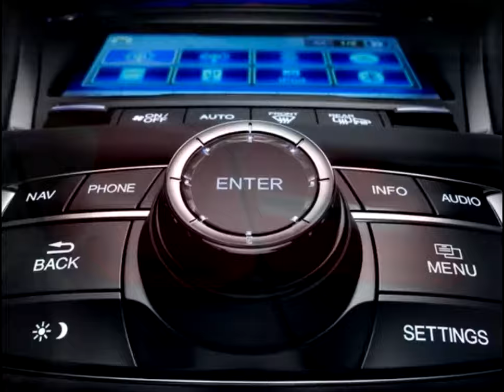ACURA RLX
ACURA RLX  - It may not have the bullet-proof branding of some competitors, but the RLX is not without charms. Its old beak grille has finally been replaced by a prettier pentagonal nose, and a sharp 10-speed automatic now pairs to the standard 310-hp V-6 engine. Our choice is the Sport Hybrid, which uses a 377-hp powertrain derived from the one used in the NSX and has Acura’s SH-AWD system to aid handling. We like driving the RLX, but the lack of Apple CarPlay and Android Auto still stings.
The $4050 that Acura cut from the asking price of its 2018 RLX Sport Hybrid is the most significant change the brand has made to its refreshed all-wheel-drive sedan. Introduced as a 2014 model, the largest Acura sedan receives changes aimed at making it more competitive with other premium mid-size players such as the Mercedes-Benz E-class, the Audi A6, and the BMW 5-series. Two RLX models are available, the Sport Hybrid, which we drove in Southern California’s Santa Monica Mountains, and the front-wheel-drive, all-wheel-steering P-AWS model.The Sport Hybrid comes with the same 377 combined horsepower that it has had since its introduction, and how it arrives there is still unique in the segment. Powering the front wheels are a 310-hp 3.5-liter V-6 and a 47-hp electric motor housed inside the RLX’s seven-speed dual-clutch automatic transmission’s case. The rear axle is powered by two 36-hp electric motors. One motor acts upon each wheel and, when cornering, each can apply either positive or negative torque to help steer the car with torque vectoring. It’s an elegantly Honda-like solution to a problem we’re not sure needed solving in this segment—and it’s essentially the same system that powers the front wheels of the NSX supercar.Minor adjustments to the transmission and electric motors offer improved response in Sport mode, but the RLX is not the kind of car that begs to be driven hard. Acura admits as much by marginally softening the RLX’s nonadjustable suspension for 2018. It’s soft enough now that it distinctly lacks the body control of the (less powerful and more expensive) Audi A6 that Acura presented for comparison. “It’s more compliant, but the changes are incremental,” said Jonathon Rivers, the RLX’s lead product planner, about the Acura’s revised suspension.When cornering with purpose, the RLX manages the task adequately, but softness is a core component of its character, and if pushed too hard it will protest by punishing its bump stops over midcorner undulations and then floating loosely through the remainder of the bend. This behavior erases any impulse to explore the benefits torque vectoring might offer. Mercifully, its steering provides enough information to make prudent decisions at reasonable speeds while requiring more effort than an A6’s lightweight helm.So, Acura finds itself peddling a sedan that is in several ways at odds with itself. Underneath, there’s the hardware and technology of its NSX supercar, sure. Yet the sedan’s lack of adjustable dampers yields less suspension latitude than most every car in its segment, the package being more at home absorbing freeway frost heaves than it is clipping apexes.Otherwise, from behind the wheel there’s only one other small tweak worth mentioning: The RLX’s deeply sculpted hood now houses an attractive angular bulge over each front tire, part of the reshaping that also visits the car’s nose, side sills, and rear end for 2018. The RLX’s headlamps are restyled and more attractive, as is Acura’s new pentagon-shaped grille, which replaces the chrome beak the RLX has worn since 2013.Inside there’s a new interior color, Espresso, bringing the total count to four. The trunk gains close to an extra cubic foot of volume thanks to a smaller, lighter (by 8.2 pounds) battery pack. New to the Acura lineup is the RLX’s Traffic Jam Assist feature, which combines adaptive cruise control and lane-keeping assist to minimize driver input below 45 mph. We found it effective only on well-marked, reasonably straight freeways that were gorged with slow-moving traffic. But those are the conditions under which Acura designed the system to work, and it does, making small steering corrections and following the vehicle ahead safely at low speeds.